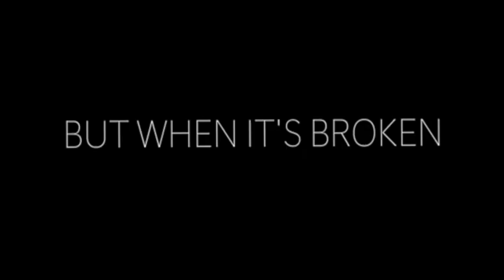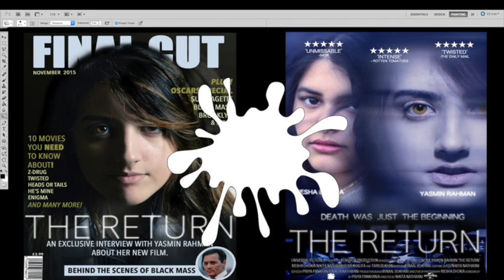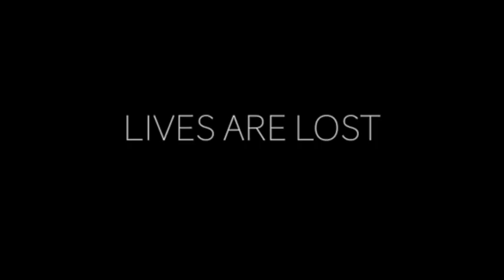the return evaluation Q.2&3 retry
This video is about the return evaluation Q.2&3